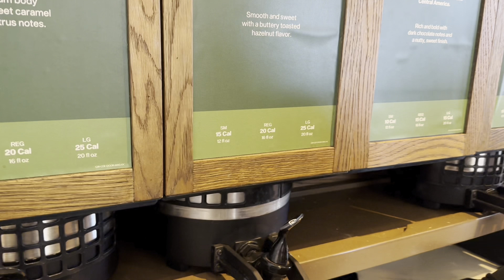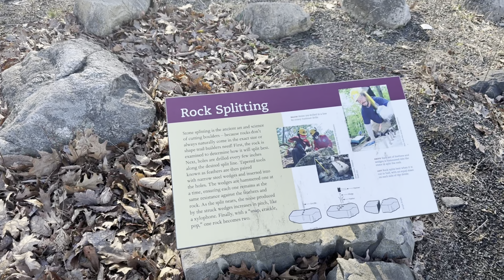বেয়ার মাউন্টেন স্টেট পার্ক | Bear Mountain State Park | NY, USA | Travel vlog | Prantika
Join me and my family as we embark on a winter adventure in Bear Mountain State Park and Kanawauke Road near Welch Lake. We started our visit by spending some time in the fields near Bear Mountain Inn, where we enjoyed the peaceful surroundings and took some stunning pictures. We then headed over to Hessian Lake, where we saw some wildlife and took a leisurely stroll along the water's edge.

Next, we hiked up the Appalachian Trail, taking in the breathtaking scenery and learning about the park's rich history. Later, we drove to Kanawauke Road near Welch Lake, where we took more pictures and enjoyed the beautiful winter landscape.

Despite the winter season and the closure of the main attraction at Bear Mountain, which is the drive to the top of the mountain, we had a great time exploring the park and the surrounding areas. In the vlog, I detailed the history and other fun activities available at both Bear Mountain State Park and Kanawauke Road near Welch Lake, including hiking, fishing, and picnicking.

Whether you're visiting in the winter or any other season, Bear Mountain State Park and Kanawauke Road near Welch Lake offer plenty of opportunities for outdoor adventure and exploration. So join us on our winter journey and discover the beauty and wonder of these amazing places.

Don't forget to watch the vlog for more details on the history, activities, and amenities available in Bear Mountain State Park and Kanawauke Road near Welch Lake.